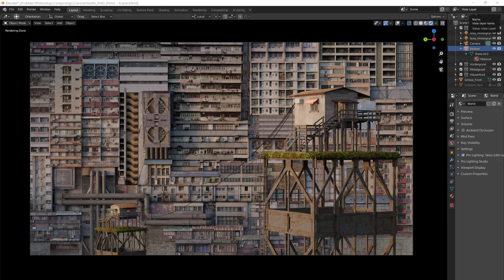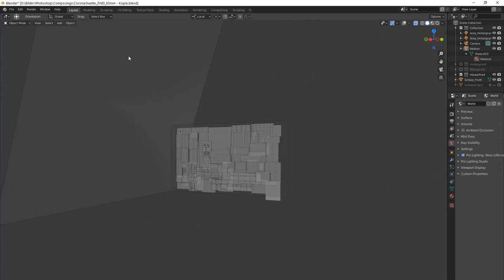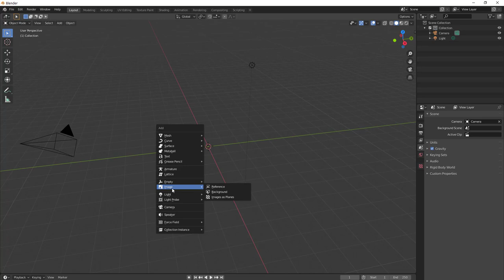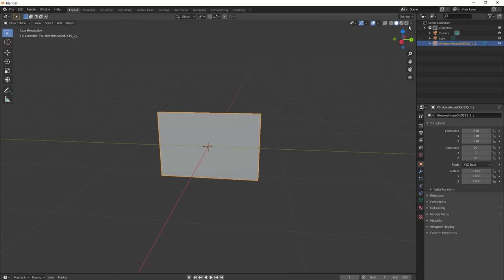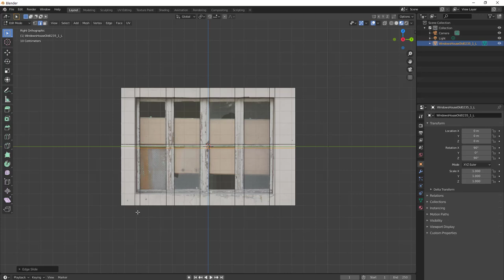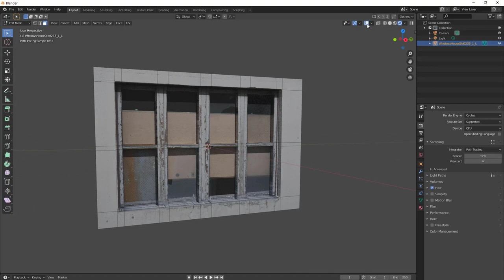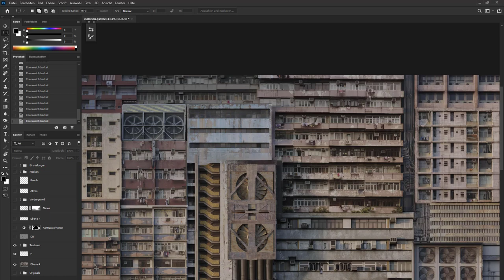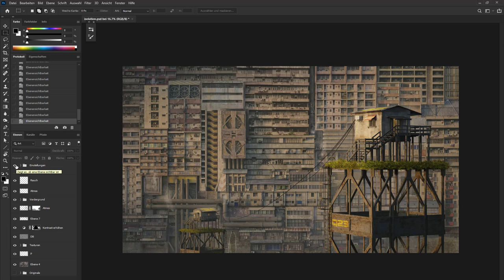making of... Isolation [Q23]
In diesem Video zeige ich die Arbeitsschritte für mein Bild "Isolation [Q23]", welches ich als Beitrag für den Jury-Contest stayhomecreate von Tom Krieger erstellt habe.